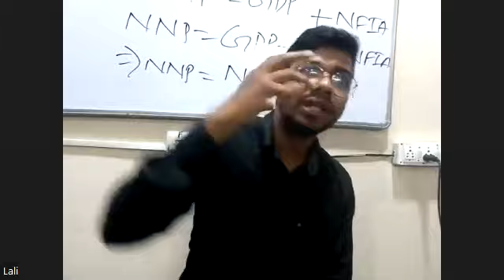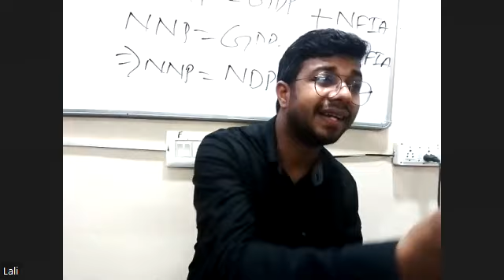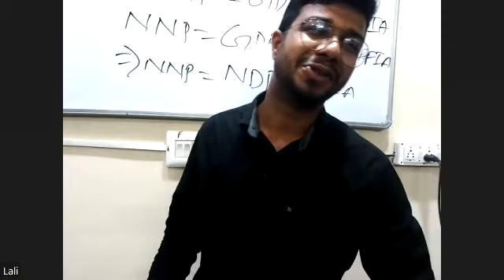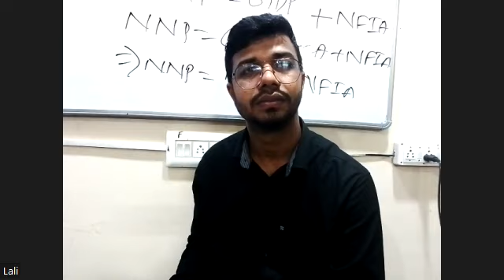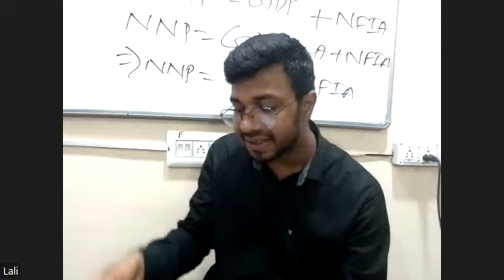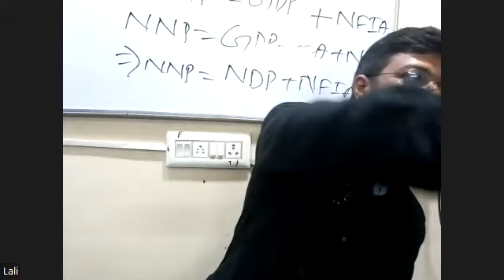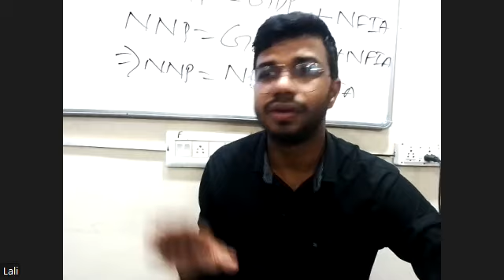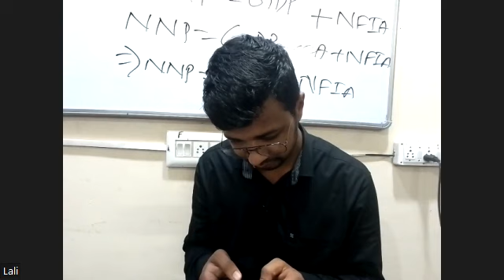PSYCHOLOGY PART 2 8TH SEP